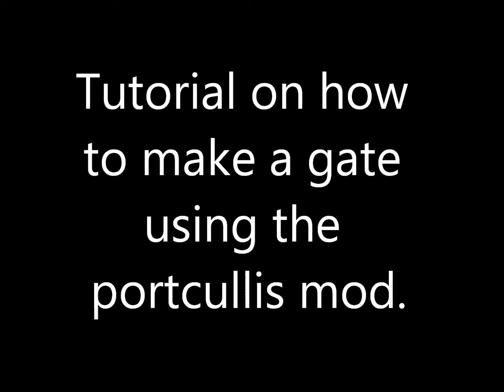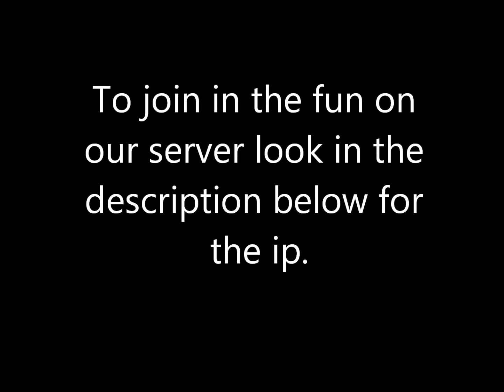Tutorial on how to use the portcullis mod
A tutorial on how to create a gate using the portcullis mod.

Ip for DAveCraft server: 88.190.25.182:25601